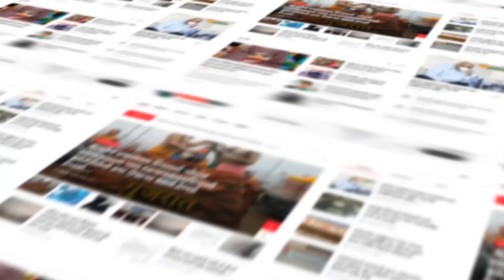ANAND :બોરીયાવીમાં એક સ્થાનિક યુવાનને પીસ્ટલ અને ત્રણ કારતૂસ સાથે એસઓજી પોલીસે ઝડપી પાડયો